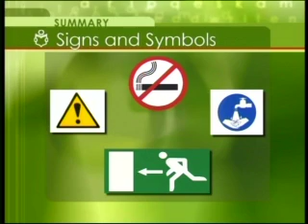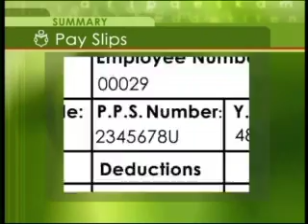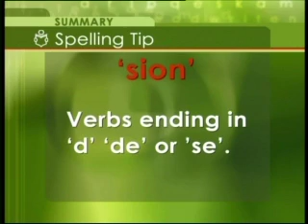Read Write Now 3 Programme 8 Learner Profile